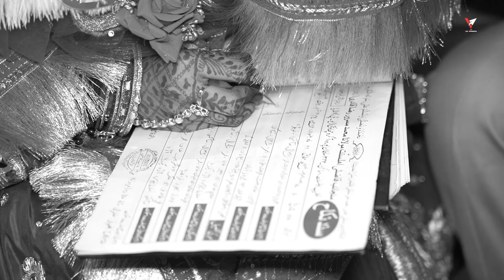ABREZ +FARHEEN || Cinematic Video || Vyas Photography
Pre Wedding l Wedding l Portfolio Shoot l Maternity Shoot l Birthday Party
Moments Made Memorable 🤗🙏